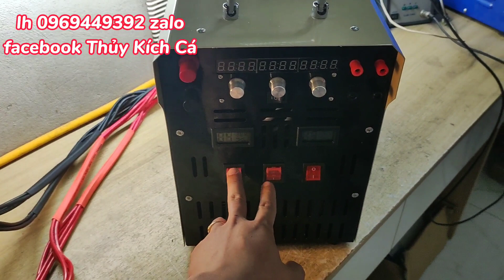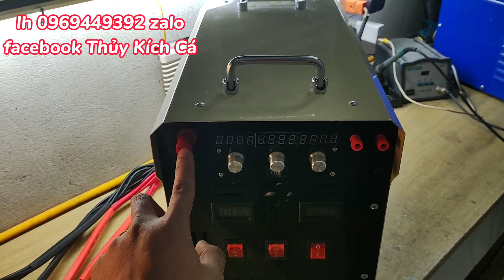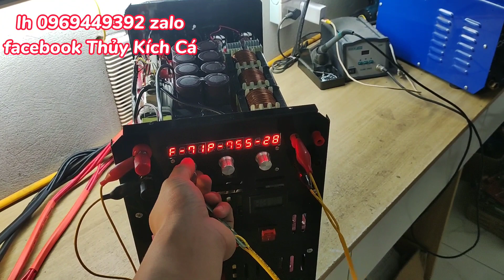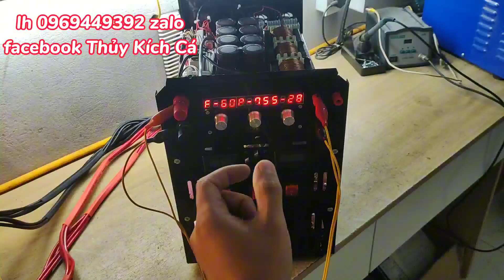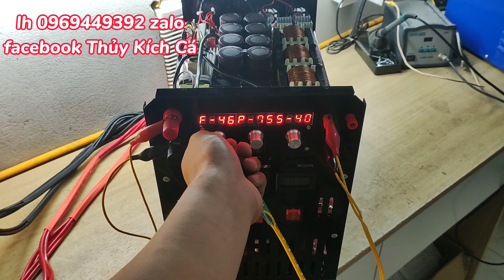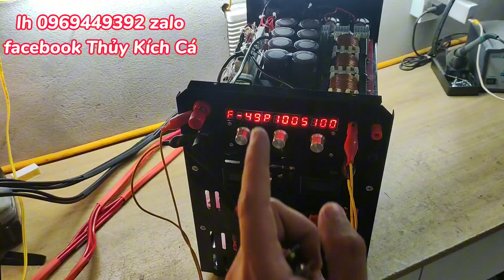Kích cá 3 tầng Công suất KHỦNG chịu tải nước nặng cực TỐT - 4 Cảm E65 Hút cá cực mạnh !!!